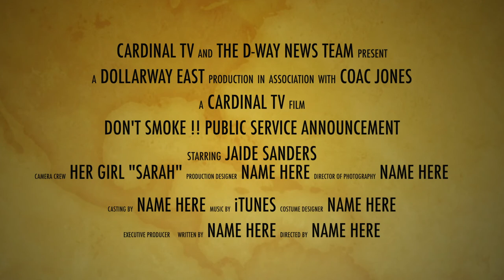Dollarway Cardinal TV - DON'T SMOKE !!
Cardinal TV -